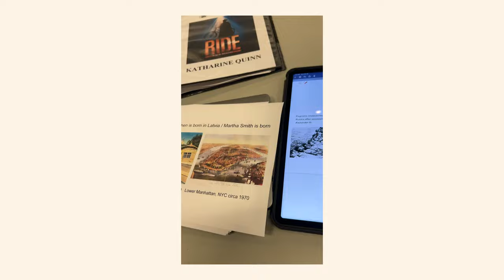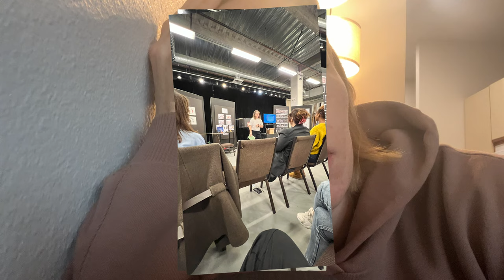Broadway Double Duty | Rehearsal BTS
I've been sitting on a bit of a secret. And that is: I am working on shows across the country from each other. 2 big new musicals, 2 totally separate roles.

✨ Please tippy tap that like button :)

BROADWAY BTS ▶ @andthatsshow-biz

//about me
✨I’m Katharine, a 30-something New Yorker working in musical theatre, on Broadway and around the country.

Current Shows: The Great Gatsby (Broadway), Ride (The Old Globe)

Fun facts: I have an airbnb in the catskills and I'm a full time voice actor (over 10,000 projects!) I’m super passionate about de-mystifying showbiz and the theatre industry--ask your questions! Let’s start a conversation. I’m also a huge finance/entrepreneurship nerd and love to travel. Feeny is my pup/best friend and makes cameos in most vids :)

MY CAMERA
MY RING LIGHT
MY LIGHTING
MY MIC

//chapters
00:00 What the heck is happening
8:50 Visiting the Old Globe
13:20 Post Rehearsal Day 1
15:30 Lunch Hike
17:40 Gatsby Checkin
18:40 Redwood at La Jolla
18:53 I love San Diego
21:00 What's Ahead

2,399